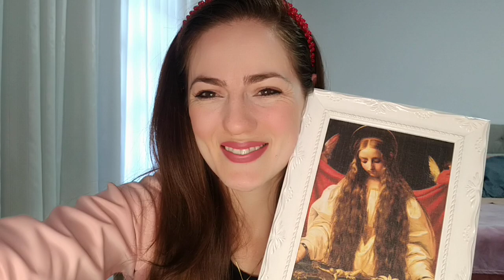Qual será a surpresa?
Estamos muito felizes e queremos compartilhar com vocês! Será hoje às 21:30 no meu Instagram @brunagutstein